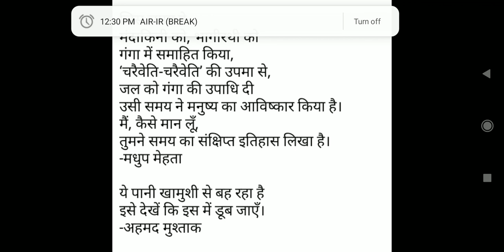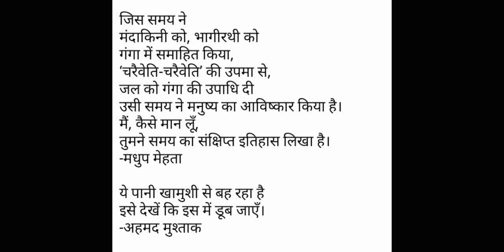Hindi Quotation on Time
English essay Notes in Audio form👇👇
Let's Discuss (upsc essay notes recorded in audio form)
20+ topics